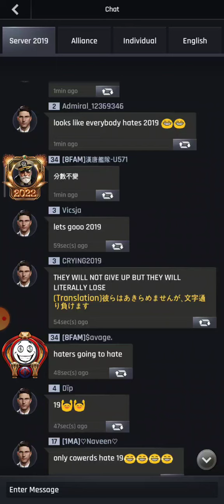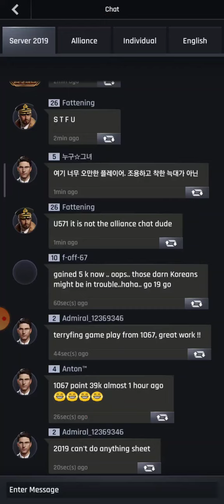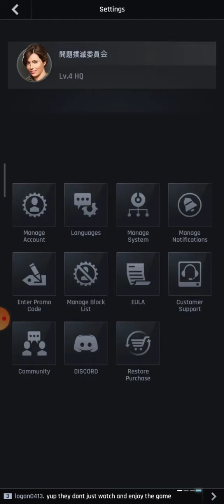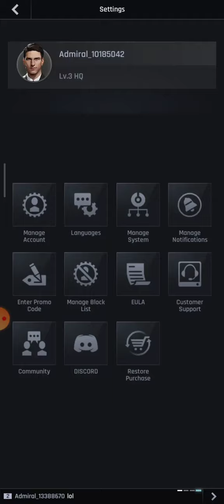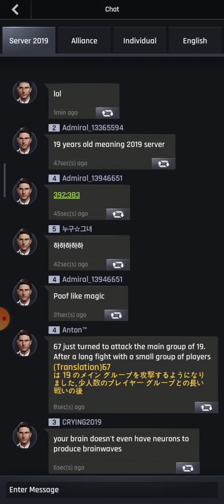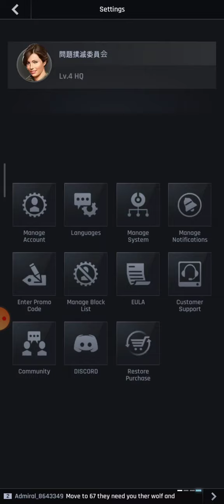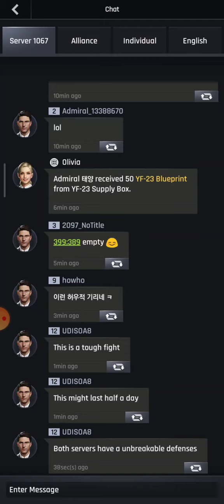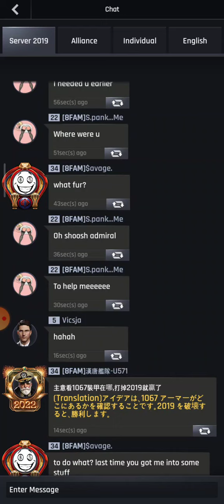Part7 World War League 2019 vs 1067 Final game